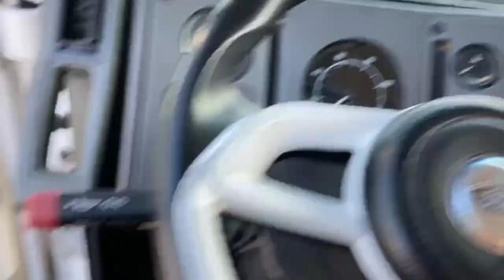COLOCARAM A PEÇA ERRADA NO CARGO! DEU RUIM?